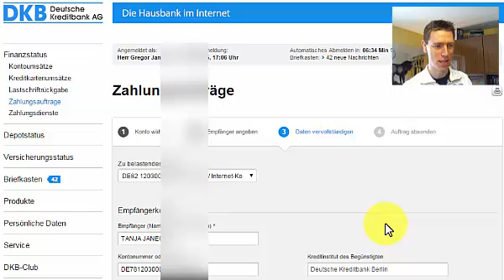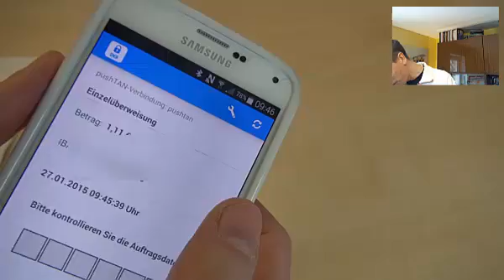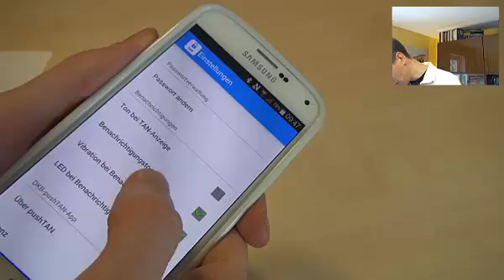DKB pushTAN | so funktioniert es ✔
Die TAN-Verfahren sollen immer sicherer werden, um digitalen Bankräubern das Handwerk immer schwieriger zumachen. Und natürlich um Kunde und Bank zu schützen.

Neben chipTAN ist pushTAN das neue Verfahren zur Bestätigung von Überweisungen und anderen Aufträgen an die Bank. Um pushTAN nutzen zu können, muss vorab das Verfahren im Online-Banking der DKB aktiviert und die DKB pushTAN App heruntergeladen werden.

Ist alles soweit, funktioniert die pushTAN sowie es hier im Videoclip gezeigt wird.

Fragen dazu? Gehen Sie bitte dazu auf diese Seite